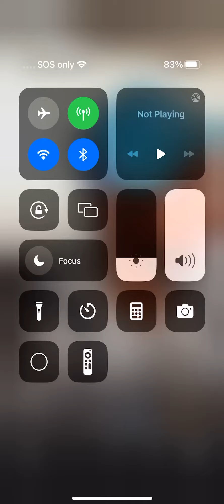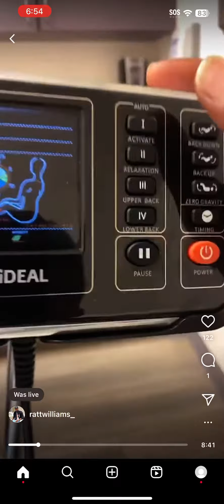Charleston White at the vitamin clinic 💊getting hydrated after a long week clubbing *must see*😭😭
Charleston White at the vitamin clinic 💊 after clubbing all week *must see*